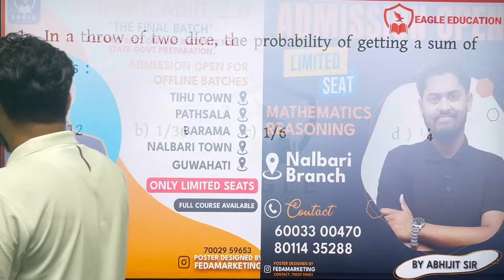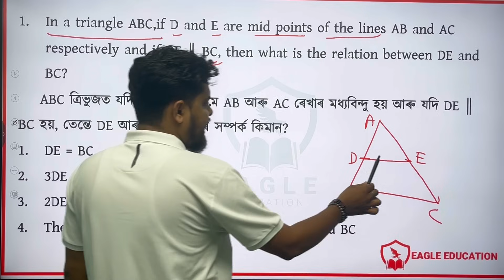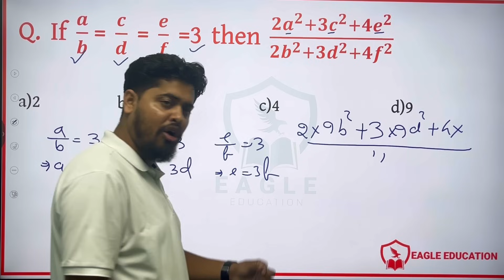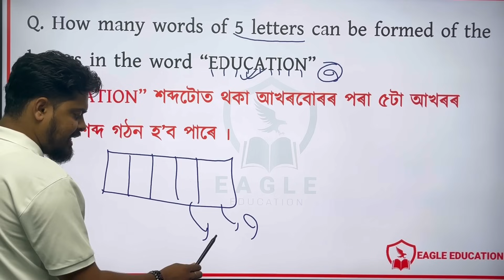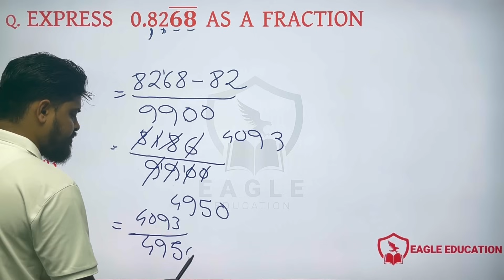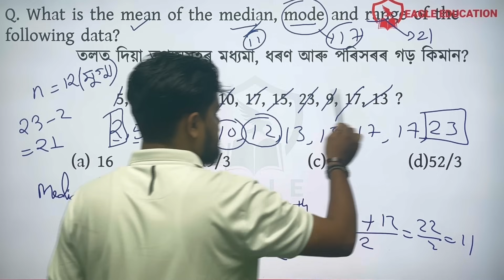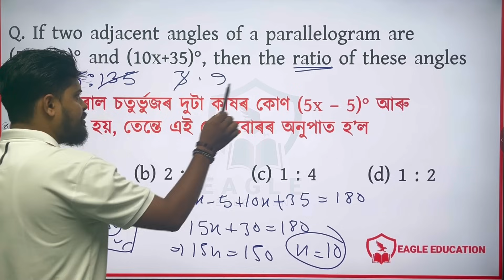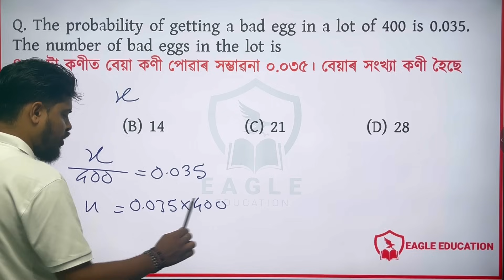Grade III/Questions/Abhijit Sir/ADRE/Mathematics/